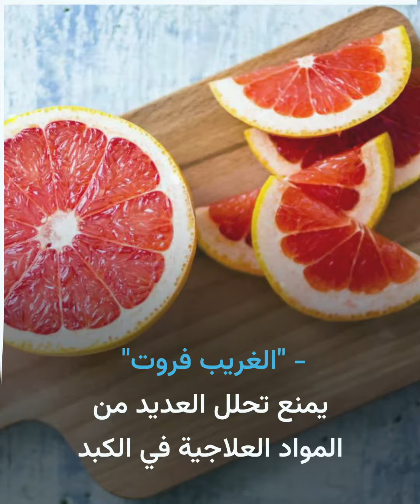أغذية تفقد فاعلية بعض الأدوية.. تعرف عليها!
الموسيقى: Inspiration
الفنان: Rafael Krux